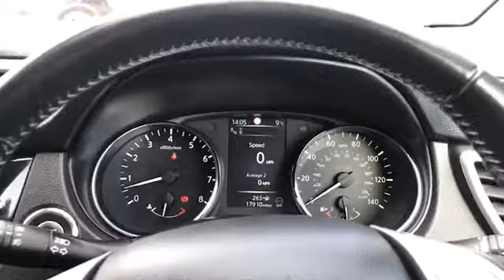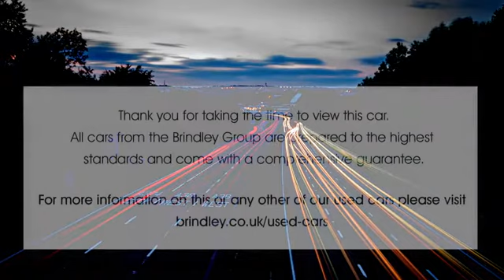BD17PJU for sale with Brindley Nissan Cannock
For sale BD17PJU from Brindley Nissan Cannock. Don't miss out on your next used car come down and test drive it today!